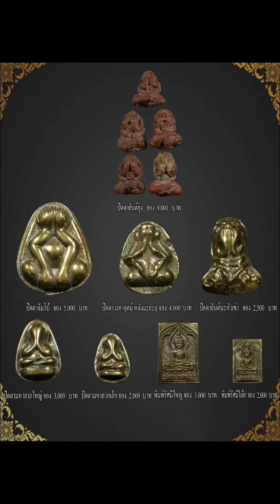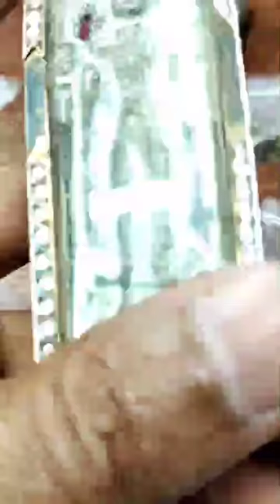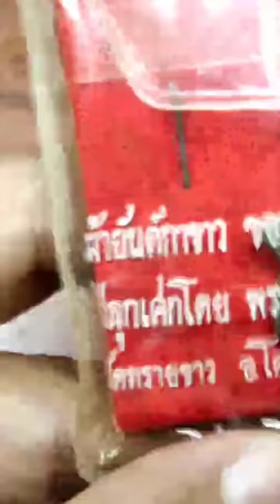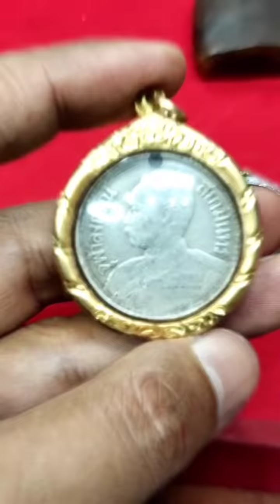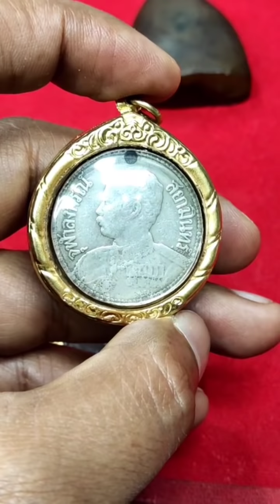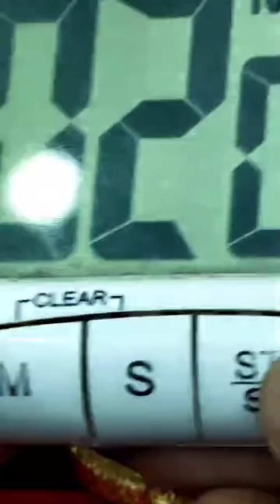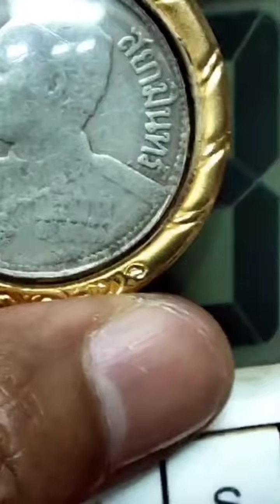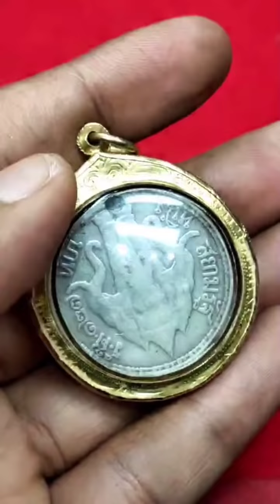พระที่เซียนยุคเก่าหลายๆคนต่างอยากได้มาครอบครอง|ขอความสุขสวัสดีจงมีแก่ท่านทั้งหลายในปีใหม่